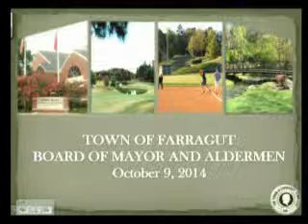BOMA October 10 2014